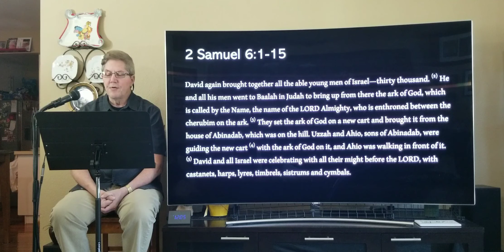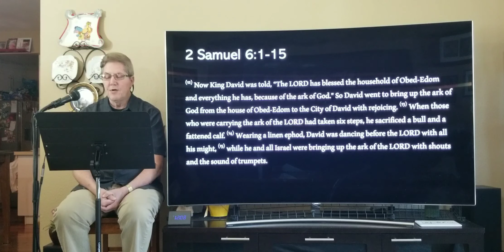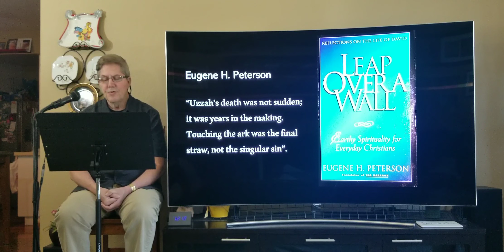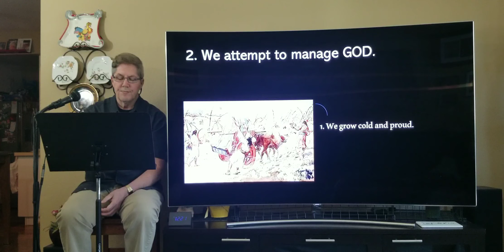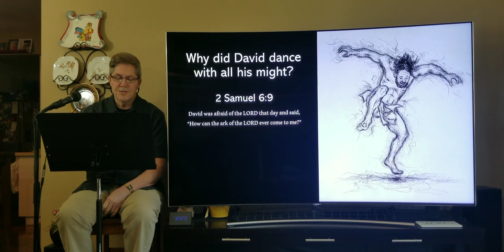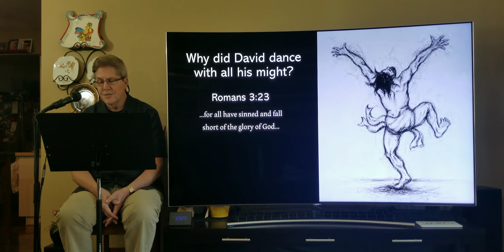1080-2020 7-19 David King of Israel pt 4: Intimacy With God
Community-West Church
Garden Grove, CA
Pastor Ric Marchi
2 Samuel 6:1-15